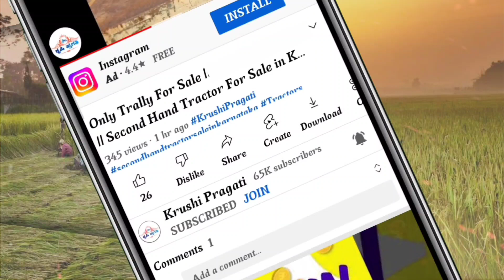4 ತಿಂಗಳ ರಾಶಿ ಮಿಷನ್ ಮಾರಾಟಕ್ಕಿದೆ || Second Hand Tractor For Sale in Karnataka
4 ತಿಂಗಳ ರಾಶಿ ಮಿಷನ್ ಮಾರಾಟಕ್ಕಿದೆ || Second Hand Tractor For Sale in Karnataka

Tractor Owner Number : ಈ ಟ್ರ್ಯಾಕ್ಟರ್ ಮಾರಾಟ ವಾಗಿರುತ್ತದೆ ಅದಕ್ಕೋಸ್ಕರ ಫೋನ್ ನಂಬರ್ ತೆಗೆಯಲಾಗಿದೆ